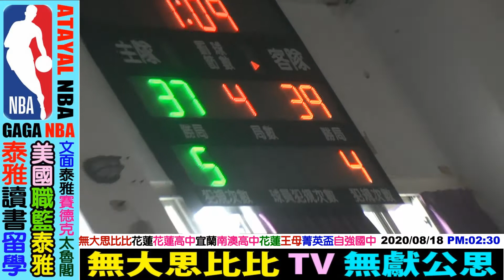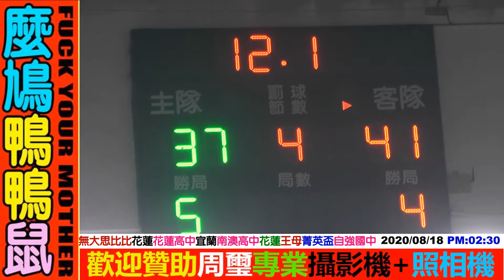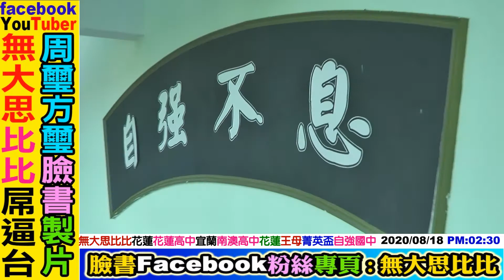2020 08 18 109年花蓮全國三級籃球賽：花蓮(花蓮高中)VS宜蘭(南澳高中)第三集NO3(共三集)34屆王母盃+17屆菁英盃場地花蓮自強國中歡迎贊助YouTuber無大思比比臉書FB周璽方璽